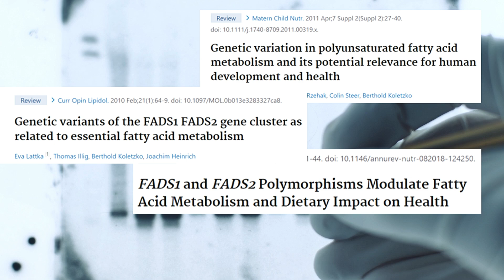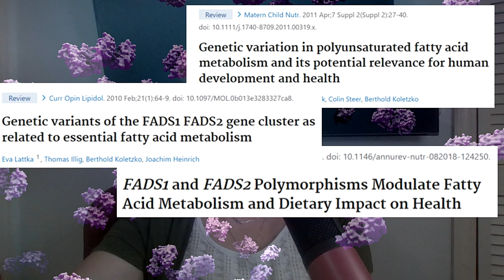OMEGA 3 y 6: la Influencia de tus GENES | Nutrigenética, Parte 2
Acidos Grasos Poliinsaturados de Cadena Larga.
Quieres conocer más sobre cómo tus genes influyen en tu salud a través de la nutrición? En este segundo video, hablamos de los ácidos grasos esenciales omega 3 y 6.
En la primera mitad del video, explicamos qué es la nutrigenética, qué es un nutriente esencial y qué es una enzima.  En la segunda mitad, nos sumergimos en el tema de los acidos grasos poli-insaturados omega 3 y 6, comenzando con el acido linoleico (LA) y el acido alfa-linolénico (ALA). Te contamos cómo las variantes en los genes que codifican enzimas importantes para la síntesis de ácidos grasos de cadena larga pueden influir en el contenido de estos nutrientes en nuestro organismo. ¿Qué significa esto para ti? Pues, sencillo: estas variantes pueden afectar tu riesgo de diversas enfermedades (descubre cuales en el video). También podrás encontrar información sobre algunos alimentos ricos en ácidos grasos omega 3 y 6.

Para profundizar en los hallazgos discutidos en este video, te invitamos a consultar estos artículos científicos referidos en el video:

"¿Interesado en explorar más ejemplos de la relación entre nutrición y genética, te invito a ver estos otros videos:

00:00 Introducción
00:13 Qué es la Nutrigenética?
00:48 Acidos grasos Omega 3 y 6: Importancia
01:43 Qué es un nutriente esencial?
01:56 Los precursores de acidos grasos de cadena larga
02:35 Qué es una enzima?
02:46 Investigaciones en genes involucrados en el metabolismo de acidos grasos poliinsaturados
04:10 Eejemplos de alimentos que contienen acidos grasos omega 3 y 6
04:27 Lista de posibles riesgos de salud
04:33 Despedida

La profesora Rossana Garcia-Fernandez ofrece estos videos con un propósito educativo. Las sugerencias presentadas no constituyen recomendaciones médicas específicas para individuos. Cada persona es responsable de la aplicación de la información proporcionada, y no el creador del contenido.

Nuestro canal es su recurso definitivo para obtener información basada en evidencia y asesoramiento de expertos sobre cómo afrontar las complejidades de la nutrición en el mundo moderno. Ya sea que esté buscando controlar una condición de salud específica o simplemente mejorar su bienestar general, "Beyond a Lecture" está aquí para guiarlo en cada paso del camino.